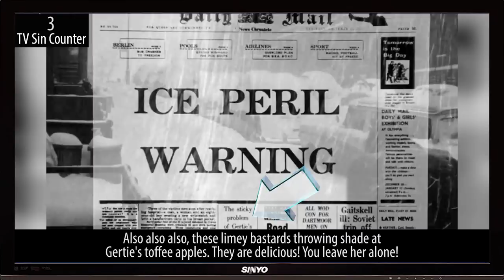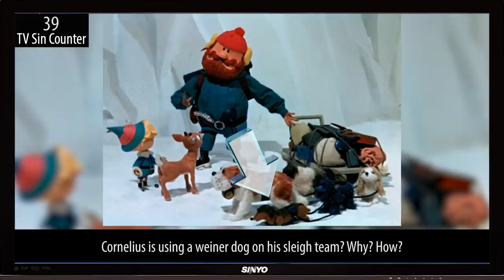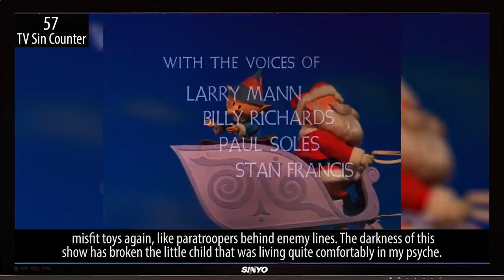Everything Wrong With "Rudolph The Red-Nosed Reindeer"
Look, if your nose is illuminating enough to see through fog, seek medical attention immediately. Here's everything we found "wrong" with the Christmas Special "Rudolph the Red-Nosed Reindeer"!